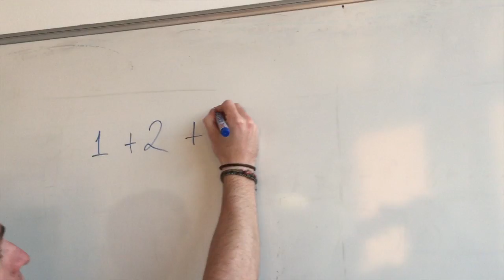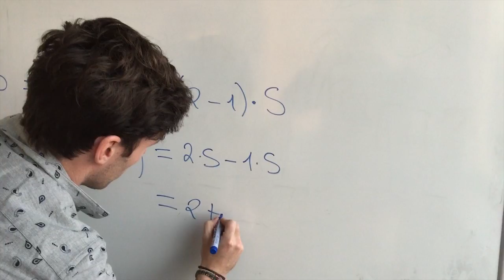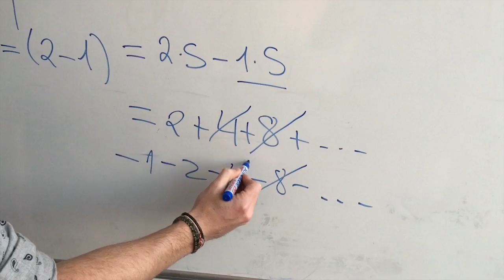El misterio de la suma infinita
En este video, más que explicar, intentamos enseñar y motivar algunos de los resultados más extraños y contra intutivos que surgen en el campo de las matemáticas.
Claro que hay que tener en cuenta, que la teoría y los detalles matemáticos son un poco mas complicados de cómo esta presentado en este video. Pero aún así, la idea y la derivación del resultado sigue siendo correcta en el contexto de la extensión analítica. También se puede derivar este tipo de resultados directamente de la función Zeta de Riemann, donde podeis leer más información sobre ella aquí:

El Físico Dr. Tony Padilla de la universidad de Nottingham ha escrito un excelente Post sobre ello aqui:
Aqui el explica el resultado de la suma infinita de números naturales (que también da un sorprendente resultado, 1+2+3+4+...= -1/12). Pero la idea se aplica igual a la suma presentada en este video.